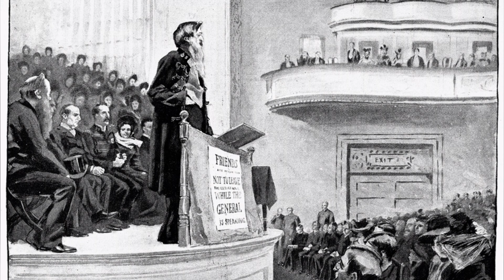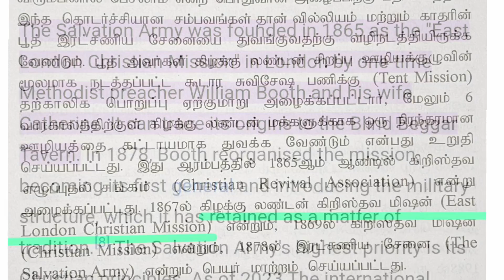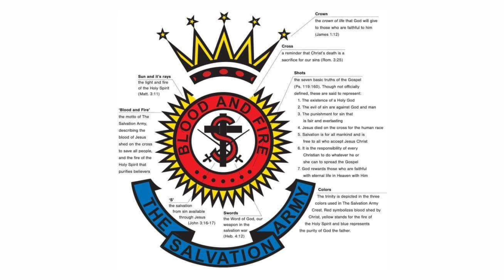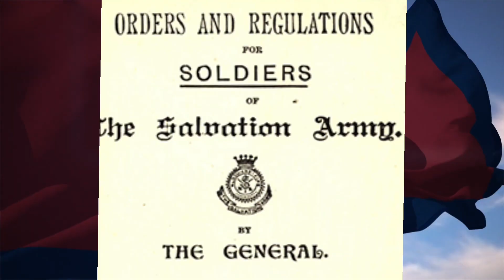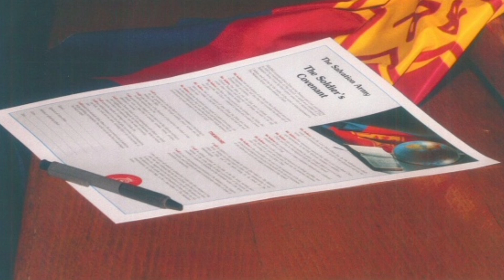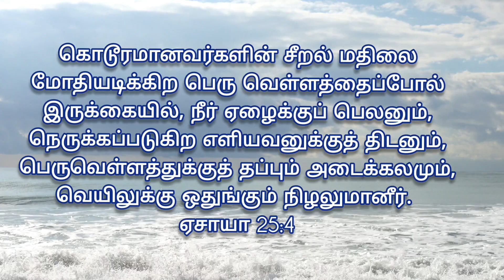Send the Fire|The Salvation Army History|Tamil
அனுப்பும் அக்கினி, இரட்சணிய சேனை வரலாறு.